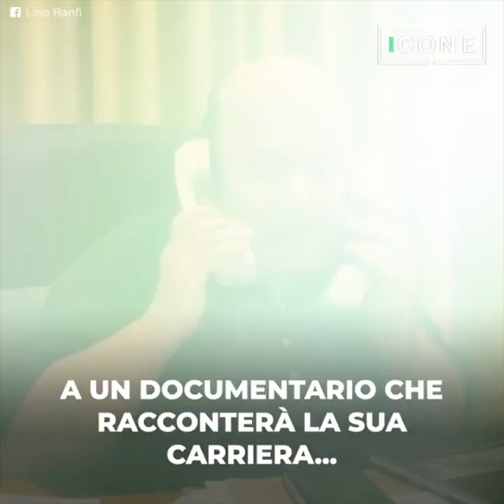Lino Banfi ha raccontato un segreto molto personale (legato a Lucia)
Lino Banfi aveva qualcosa che stava nascondendo.
E aveva bisogno di confessarlo ai suoi fan.
Lucia Zagaria se n'è andata nel febbraio di quest'anno.
Da quando si sono separati, Lino non ha smesso di desiderare una cosa.
Nonostante il lutto, Banfi si è tenuto occupato con un progetto cinematografico.